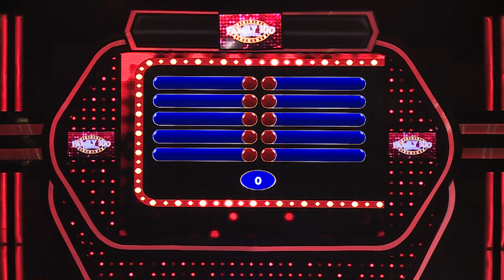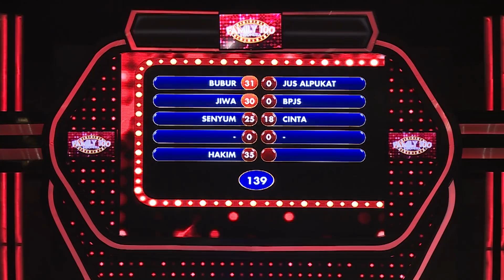Berapa poin yang berhasil diperoleh tim PMI? - PART 4 - Family 100 Indonesia